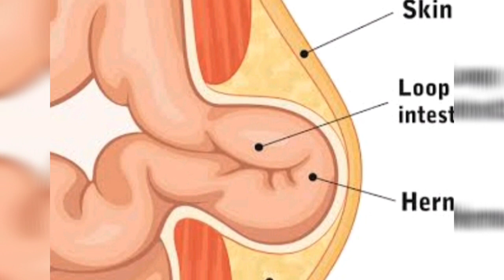இளம் குழந்தைகளுக்கு வரும் தொப்புள் பிதுக்கம்: என்ன மருத்துவம் செய்யவேண்டும்?